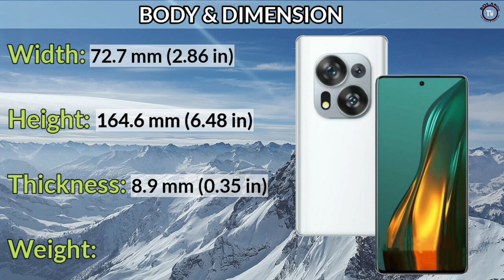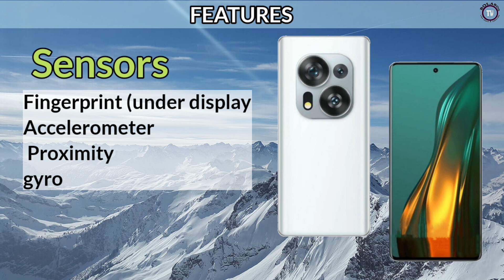TECNO PHANTOM X2:PRICE IN PHILIPPINES SPECS AND FEATURES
Display size: 6.8"
Main camera: 8GB RAM
RAM: 8GB RAM
Battery: 5160 mAh
Network: 5G
Price: ₱25,000 - ₱27,000